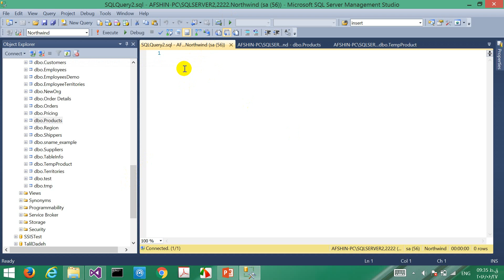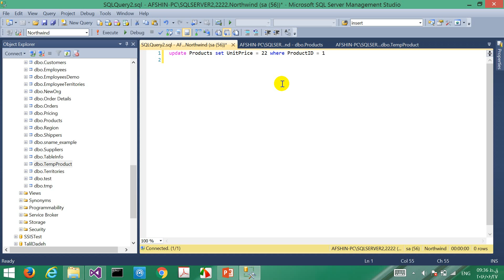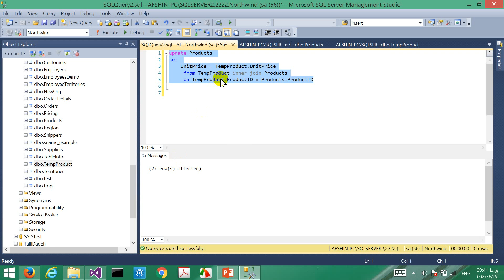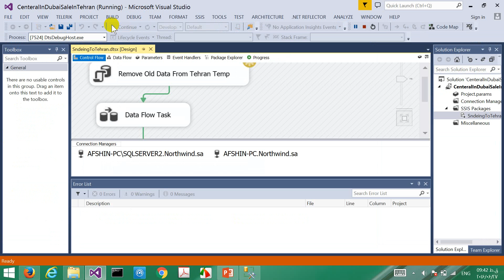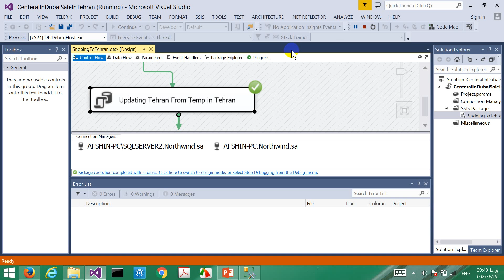8Updatin Records i n SSIS 11 53 42